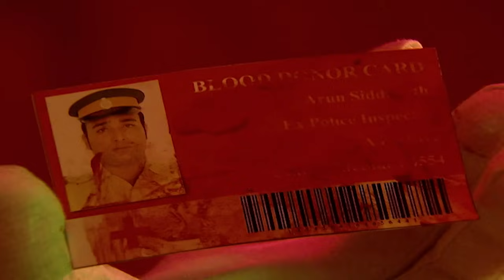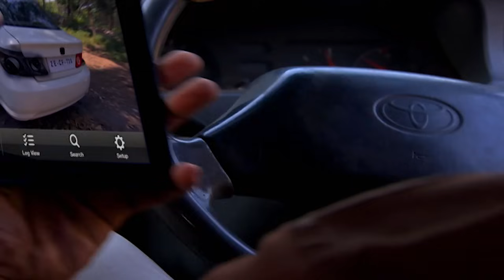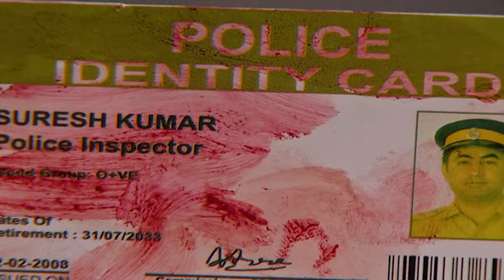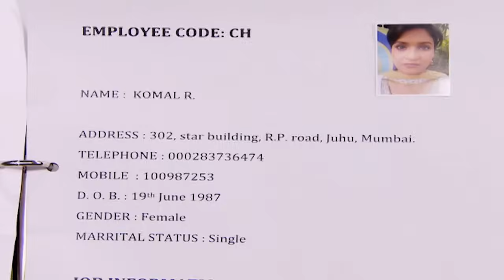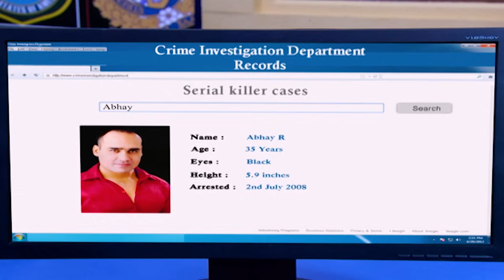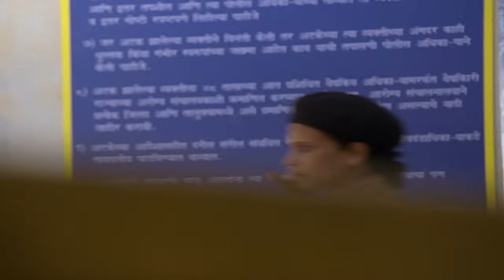एयरबैग के अंदर ऐसा क्या था जिससे CID पड़ी मुसीबत में | CID Latest Episode | TV Serial Episode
Episode : 891